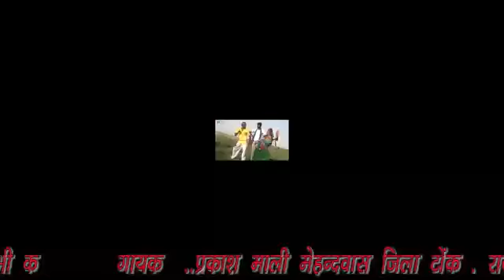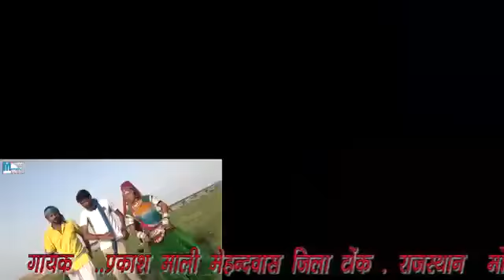D.J.Deoli ko aago Pasnad Muskan Bhabhi K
DJ Deoli ko aago Pasnad Muskan Bhabhi K